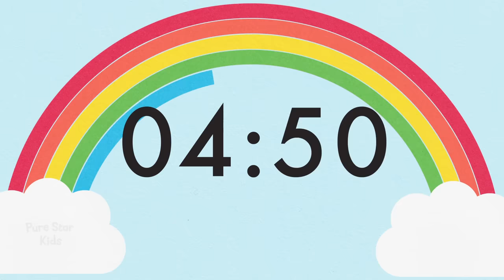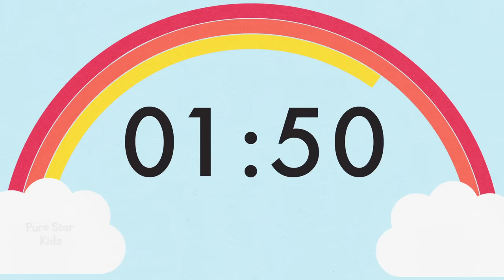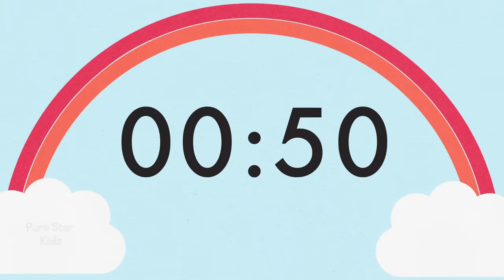15 Minute Countdown Rainbow Timer 🌈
This animated rainbow timer silently counts down to zero, then alerts you that time is up with a pleasant bird song alarm.

A perfect timer for a number of uses including for studying, homework or reading or as a classroom timer. With an alarm that is gentle and not too startling!

Timers can help children to understand the concept of time, help them to finish tasks in time, and help them to get motivated.

Visual timers are ideal in assisting with transitions from one activity to another and help to establish routines and schedules, such as time to go to sleep, finish a game, get ready in time, get washed, putting toys away, etc.

I hope you enjoy and find this animated rainbow timer useful

Pure Star Kids a channel of vids made for kids 😀 💖 🎥
I'm an illustrator making family friendly handmade colourful paper cut collaged videos. Specially designed for kids as they explore, learn and grow.
You will find educational videos to help with colours, numbers, shapes, the alphabet and communications skills. As well as fun popular songs with lyrics to sing along to and help to learn reading while dancing and having fun. Along with a whole list of fun party songs to enjoy!
I hope you enjoy watching and have fun!